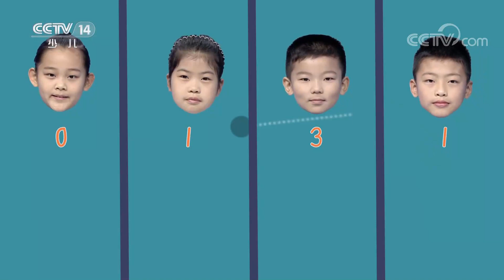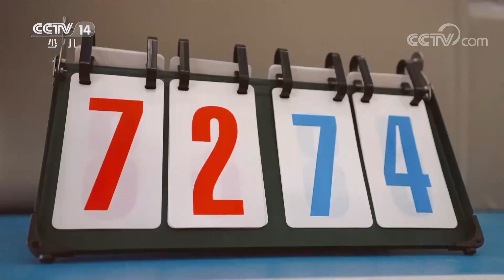《智慧树》 20230109|华语动漫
本期节目主要内容：
1.小小运动探险家：鲸鱼；
2.歌舞《巧巧手》；
3.巧巧手手工屋：投球玩具；
4.宝贝2+1 宝贝闯关：拍球抢瓶子；
5.请你像我这样做：动感篮球；
6.宝贝2+1 宝贝闯关：宝宝投篮；
7.泡泡实验室：小球投篮；
8.运动萌娃养成记：篮球。